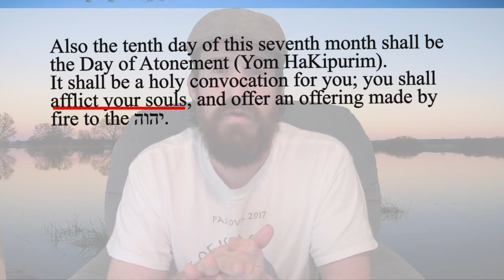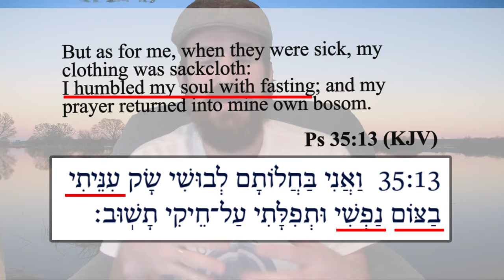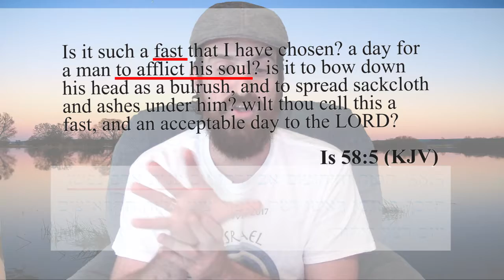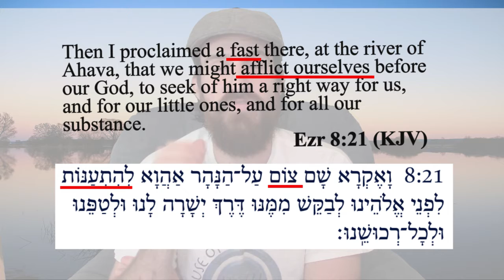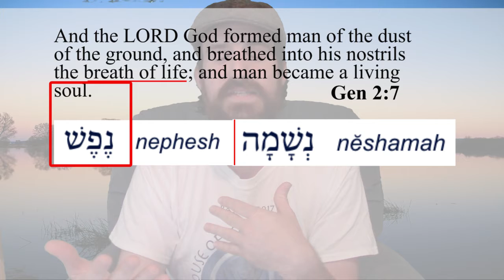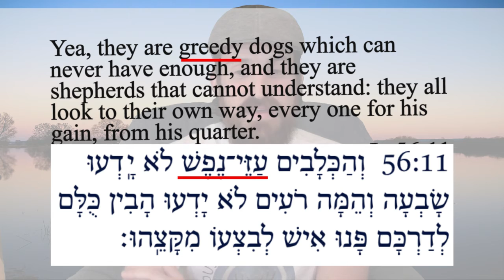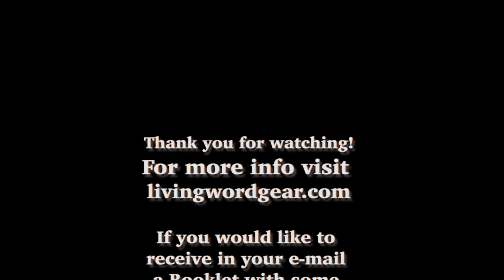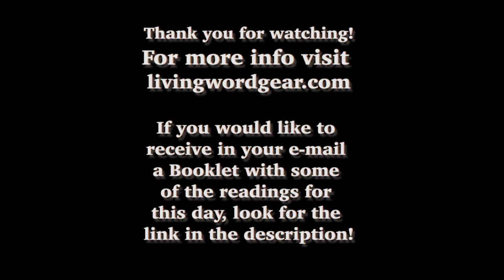What does it mean to "Afflict your Soul" in Hebrew? (Day of Atonement)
If you'd like to receive in your email the Booklet with some insightful readings for the Day of Atonement-Yom HaKippurim, click on the following